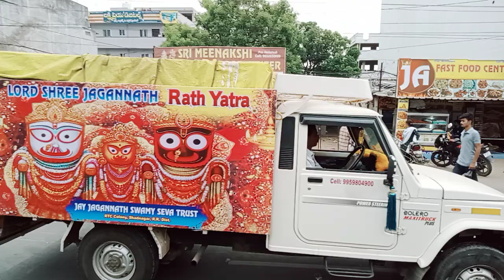Lord Shree Jagannath Ratha Yatra#Telangana Jagannath Ratha Yatra#Shadnagar Ratha Yatra#Cart Festival